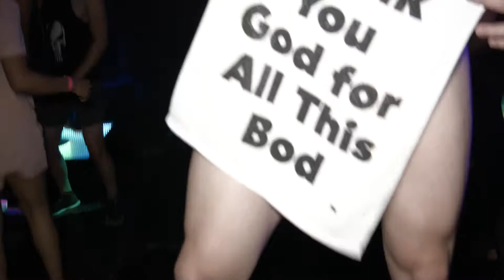Fatty's Pride Event with Aquaria and Matthew Camp 2019